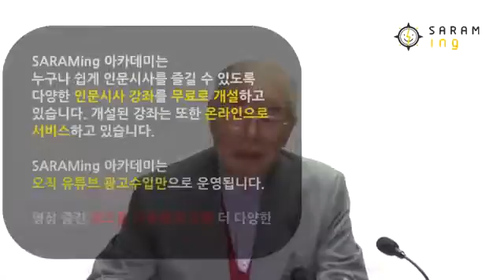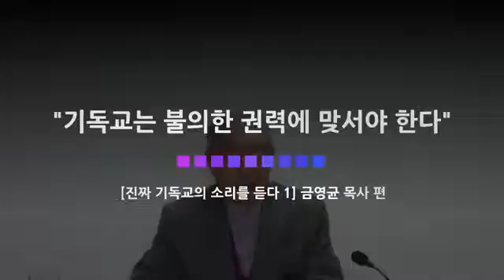불의한 권력에 저항하라 진짜 기독교의 목소리 로마서 13장에 대한 바른 해석